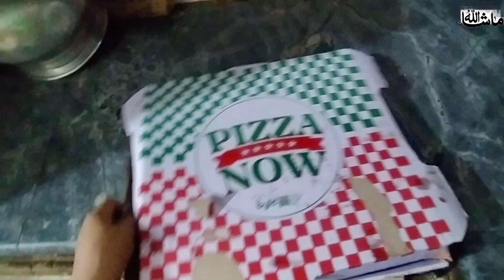ye parhty hi Husband ny mujh par buht Gussa kiya😭mujh par itna bara ilzam lga diya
£saimamansoorvlogs